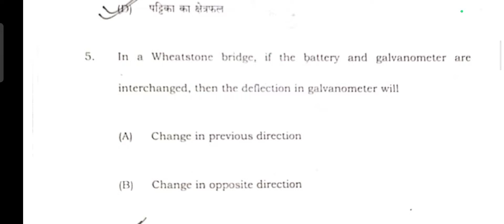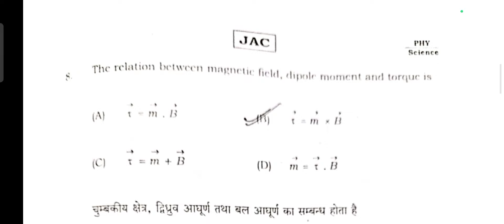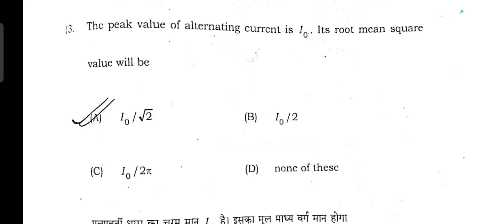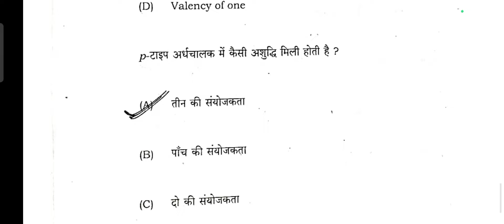CLASS-12th Physics Answer key 2024 / JAC Board Physics Answer Sheet 2024 / Physics MCQ Answer key